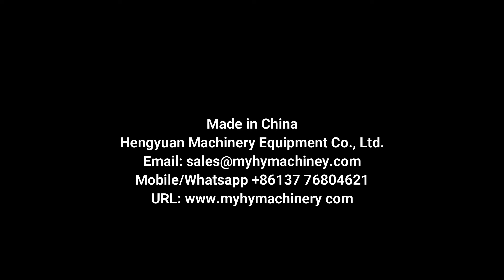YKCGJ-6120 Desktop Shower Gel Bottle Pump Lid Capping Machine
Semi-automatic desktop, benchtop, tabletop semi-automatic 4 wheels clamping screw capping machine applicable for shower gel bottle pump lid locking sealing equipment

桌面式旋盖机 شد غطاء ختم الآلة see masin kaas pitseerimine с капак на машина pieprzyć lid plombowania maszyny skrue låget af maskine mit deckel abdichten - maschine с крышкой или машина avec couvercle scellage machine nai kansi suljetaan kone 저, 덮개 포장 기계 Aftopping. s víkem těsnění stroj cu capac de maşină A Tampa de vedação máquina ふたをねじシール機 med lock försegling maskin zapira se stroj. คาดคั้นเครื่องซีลฝา Maquina de sellado con tapa κάλυψη με τη μηχανή. a gép, hogy fedél la chiusura del coperchio Xoáy nắp máy hàn 旋蓋封口機

▶ Semi-automatic Multifunction Four  Wheels Clamping Screwing Capping Machine Details

█ Brief Introduction
Suitable for the cap screwing of different shapes of bottles in the industries of foodstuff,pharmaceutical, daily chemical, pesticide, and cosmetics etc. Its four adjustable speed motors are used respectively for cap  supplying, bottle clamping,delivering and cap screwing. It is characterized by high level of automation, outstanding stability, easy adjustment,no need of spare parts for replacing bottle types or caps, which can be  done only by making adjustments.  (If fitted with a capping machine, it may carry out automatic capping).

█ Feature:
1. Micro-computer control, digital display.
2. Electrically controlled movement, positioning device, easy operation.
3. Suitable for various locking caps with different shapes and specifications.
4. The capping speed and tightness can be adjusted for different caps.
5. Applicable to the capping of cosmetic, medical, chemical, drinks and many kinds of bottle caps, etc. Like flat top screw cap, spray lid bottle, sport pull - push cap, drop cap, pump cap, trigger lid capping machine.

█ Technical Parameter
Voltage: AC220V  50Hz can be customized
Powe: 90W
Using gas source: 0.4-0.6Mpa
Capping range: diameter≤50mm
Lock bottle range: height of bottle:50-400mm width of bottle:20-100mm
Capping rate: 30-45Pcs/min
Lock lid torsion: standard value4-8kg/cm
Size: 480*400*580mm
Net weight: 30kg

▶ HengYuan Machinery Co., LTD. sincerely hopes to cooperate with clients all over the world. We will reply immediately upon receiving your message.

⏩Catalog